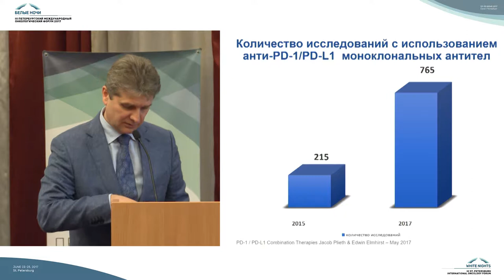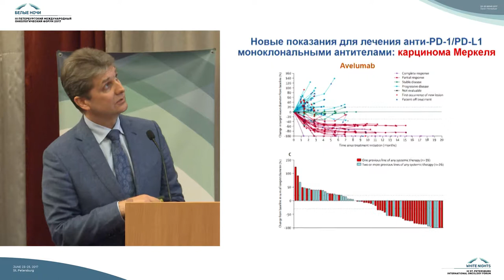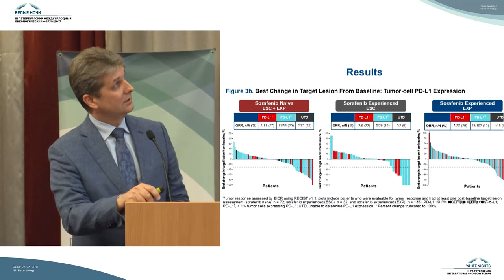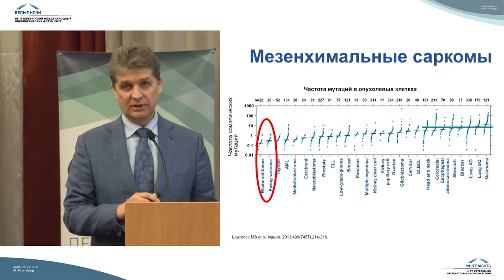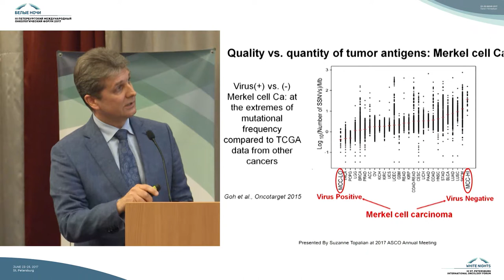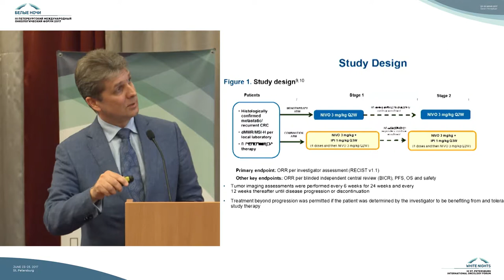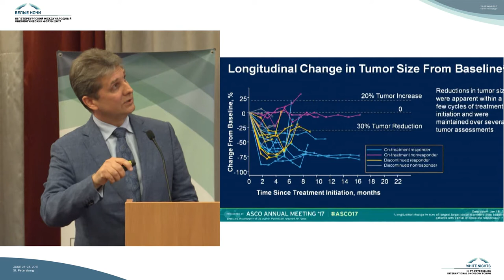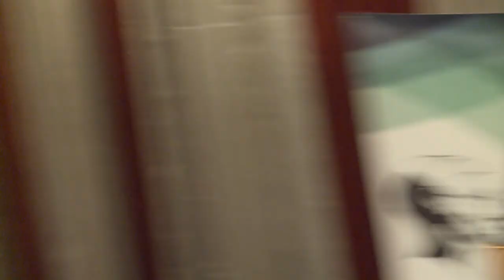Новые исследования антиPD1/PD-l1 терапии: ожидаемые результаты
Олег Александрович Гладков (Челябинск)

Новые возможности иммунотерапии солидных опухолей